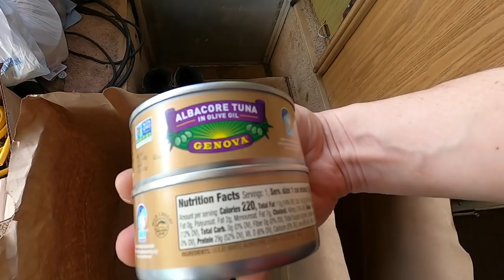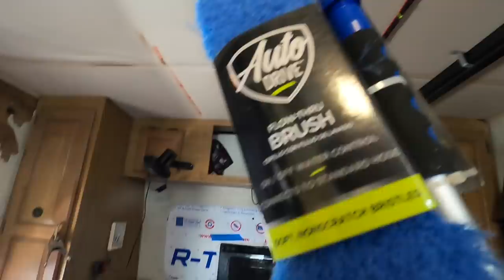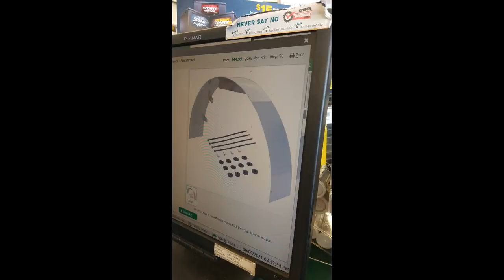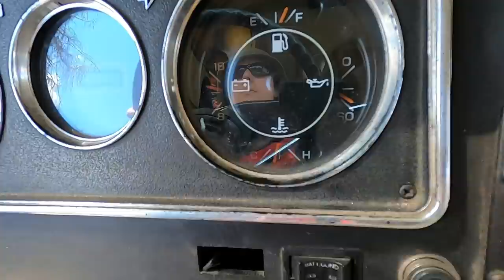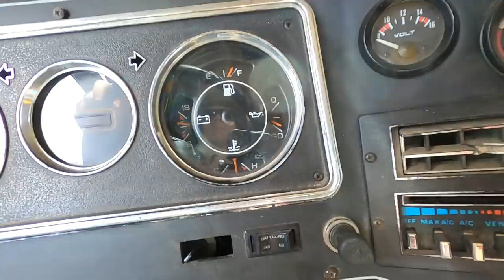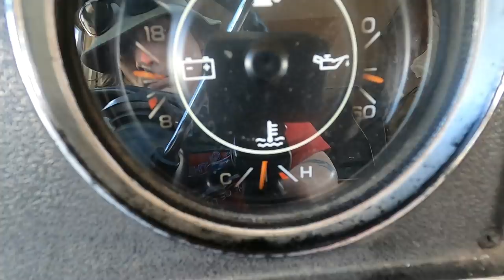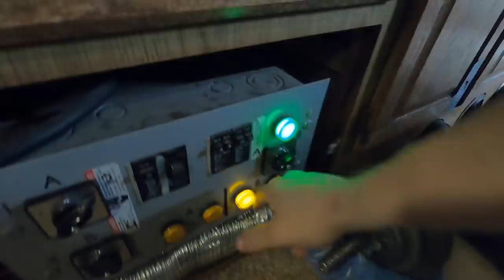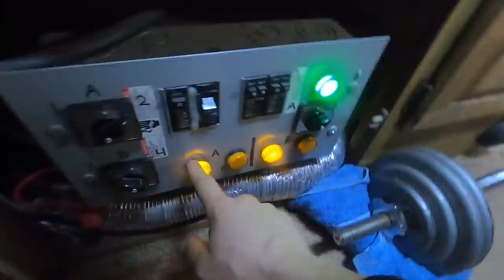Mission To Town || RV Living Supplies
My name is Nathan and I am living full-time in my RV. Patches is a 1989 Winnebago Superchief on a 1988 Chevy P30 Chassis with a 7.4l BBC 454.